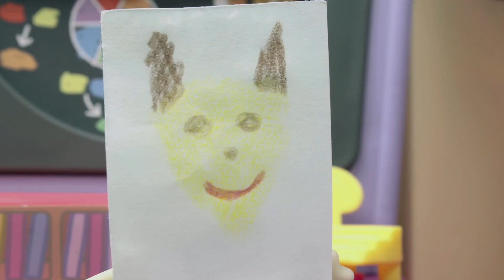Peppa Wutz | Campen gehen | Peppa Pig Deutsch Neue Folgen